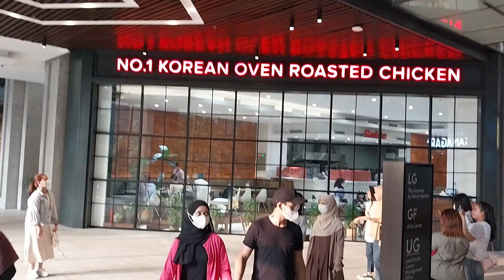ASHTA District 8, Mall Berkonsep Ruang Terbuka Hijau di Jakarta.